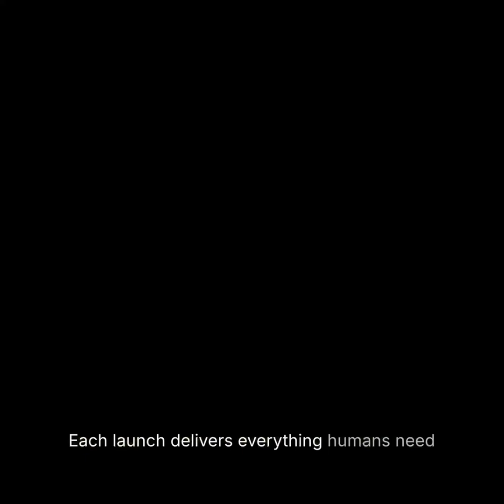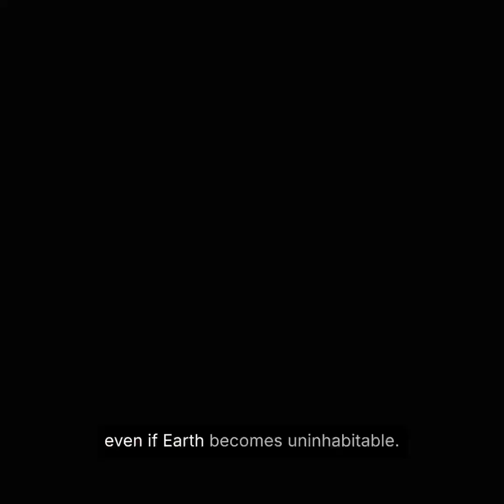𝗕𝗲𝘆𝗼𝗻𝗱 𝗘𝗮𝗿𝘁𝗵: 𝗕𝘂𝗶𝗹𝗱𝗶𝗻𝗴 𝗖𝗼𝗹𝗼𝗻𝗶𝗲𝘀 𝗼𝗻 𝗠𝗮𝗿𝘀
Building a Self Sustaining Civilization on Mars

Source -